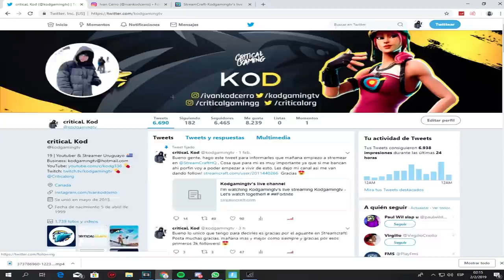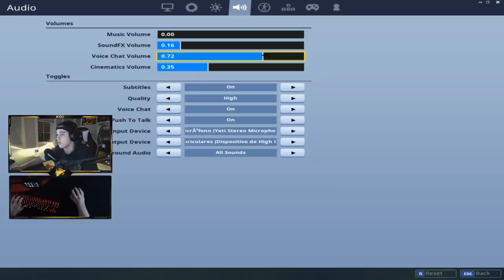Niño de 11 Años Se Sorprende Al verme JUGAR en Squad Random - Fortnite